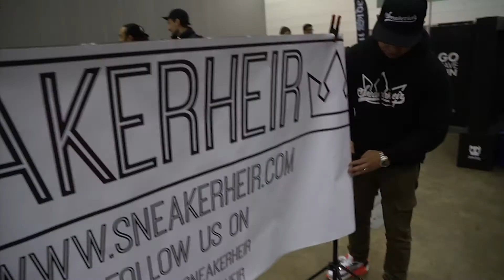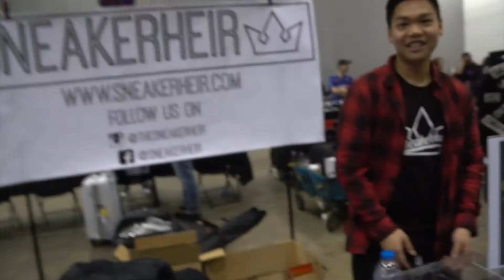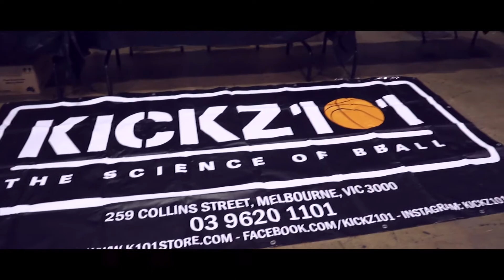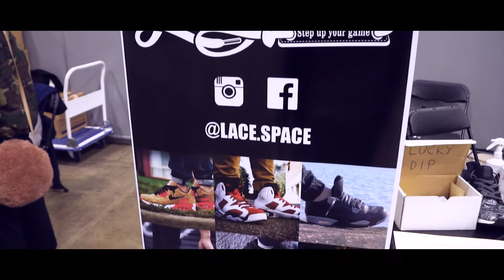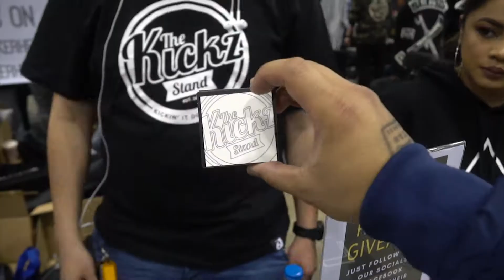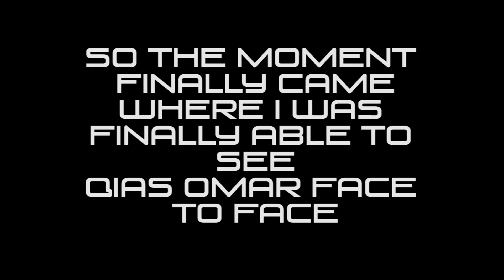SNEAKERCON MELBOURNE 2017. L's with Qias Omar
Sneakercon Video is here guys,

Thanks to all that said hi and I wasn't able to get them on video. I'll try my best next time to get all you guys.